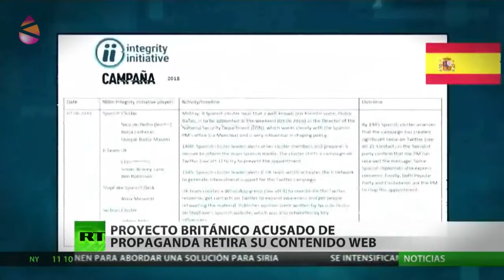Ojo con los Medios - Élite política, think tanks y medios contra el `demonio ruso´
En los medios occidentales, las posiciones anti-rusas van mucho más allá del sesgo informativo y la línea editorial.
Veamos un ejemplo...